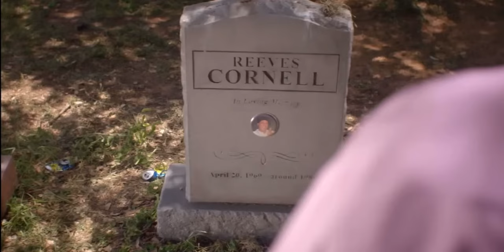Ripped 2017 Russell Peters, Fazone Love cemetery scene funny MUST WATCH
It’s because IM BLAAAACK NOW BOUNCE BITCH! XD